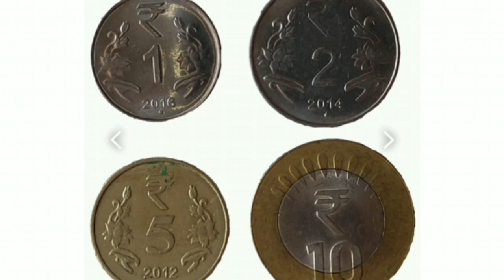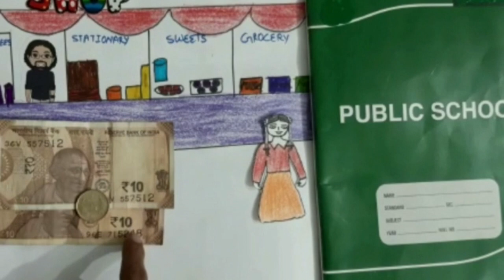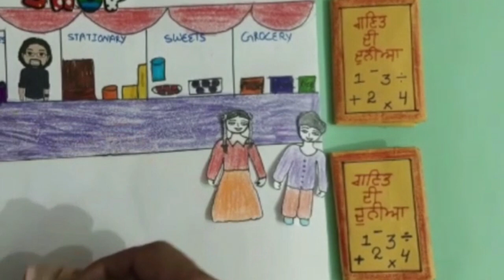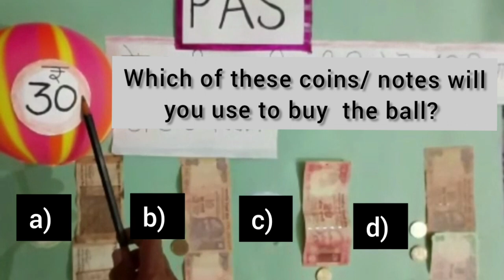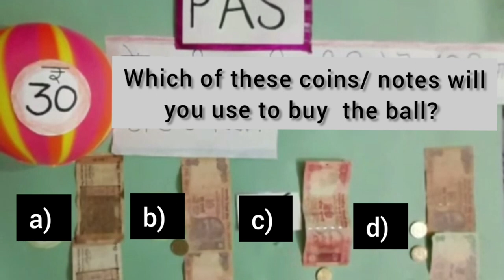Learn how to take currency notes of different denominations equal to the value of goods in English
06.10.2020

Class : 2 (PSEB)

Maths World
Chapter : 4
Money (Currency)

Learn how to take currency notes of different denominations equal to the value of goods.